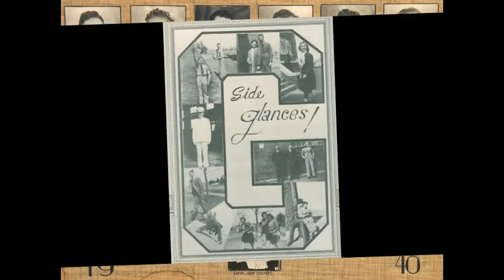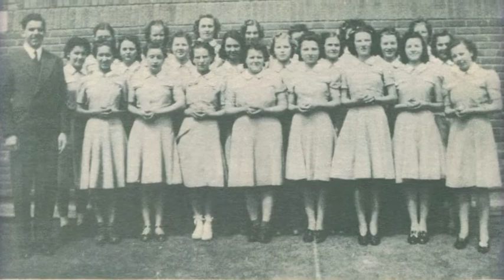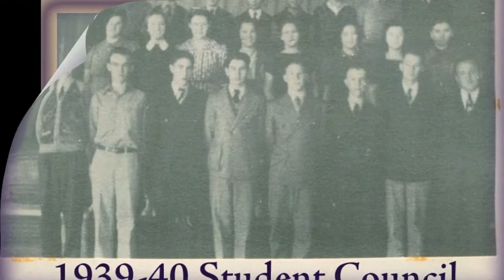Galva Kansas High School Class of 1940